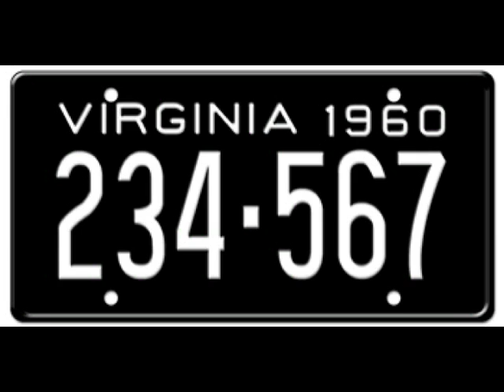a look back